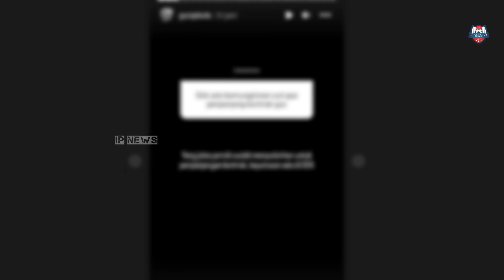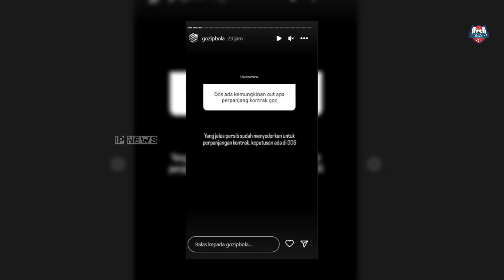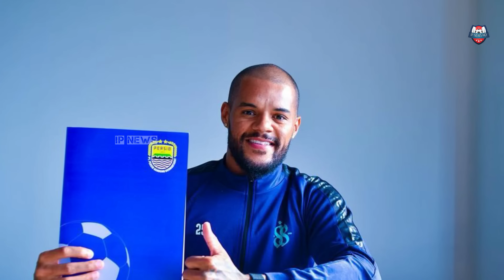Sore2 Persib Dapat Kabar Baik❗️FANTASTIS❗️Manajemen TAWARKAN Perpanjangan Kontrak DDS🔥Jupe MOTIVATOR